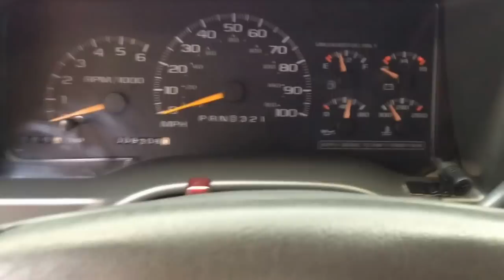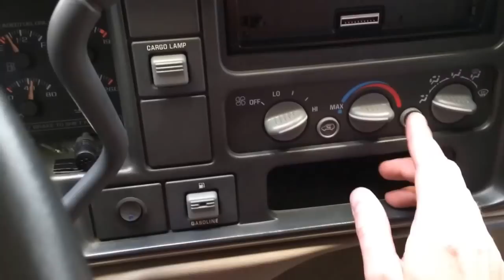An Extroverted Chevrolet Silverado C/K2500 Fleetside Pick-up with Just 5,782 Miles. - SOLD!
An extroverted Chevrolet Silverado C/K2500 Fleetside Pick-up with just 9,993 miles.

EQUIPMENT
Air dam, daytime running lamps, dual composite halogen headlamps, electric folding mirrors, driver and outer passenger airbags, Soler-Ray light tinted windows, full bench seat, central storage armrest with organiser, cargo lamp, leather trimmed steering wheel, pneumatic lumbar support for driver and outer passenger.  Convenience Package; air conditioning, tilt wheel adjustable steering column, electronic speed control, AM/FM stereo cassette.  Bright Appearance Package; bright deluxe grille, chrome front bumper, chrome rear step bumper, bodyside mouldings with bright trim, dual note horn.  Commercial Package; Bedrug bediner, sliding rear window. Optional equipment; Mickey Thompson alloy wheels, all-terrain tyres.

EXTERIOR
This commanding and imposing classic American ‘Chevy’ Long Box is the ultimate symbol of American culture, and has been for decades with Chevrolet a forerunner in the phenomenon.  This incredible example is finished in factory original Summit White (code U8624).  The factory coachwork boasts a brilliant pure shine and uniform finish, commensurate with the amazingly low miles of just 9,993.  This exceptional example will uphold the closest scrutiny with just a tiny ding to the chrome nearside front arch trim and light scratches to the tailgate top worthy of mention.  All remaining trim and bright chrome pieces are pristine.  A spotlessly clean engine bay features factory stickers, and the wheel tubs and underside reflect the very minimal use this truck has had.  This magnificent classic Chevrolet is as attention grabbing as it is huge, and offers a tremendous sense of occasion on every journey!

INTERIOR
A truly exceptional interior offering as close to new condition as can be expected!  The incredible low mileage is clearly evident upon climbing into the cabin space.  The Custom Cloth upholstery in Neutral is extraordinarily clean and free from wear with just one tiny faint marking to the passenger backrest negating the term perfect being used.  Tailored GM rubber floor mats have protected the carpets from new helping them to remain pristine, full and free from wear.  The colour matched fascia with incorporated functions and switches are simply perfect with all operating seamlessly, including the ice cold air conditioning as part of the optional Convenience Package.  The term ‘time warp’ often used loosely is absolutely justified in this instance.  Beautifully preserved and very impressive.

ENGINE & TRANSMISSION
Fitted with GM’s proven Vortec 5,000cc V8 unit with Sequential Fuel Injection (SFI), a power output of 230HP at 4,600rpm and 285ib.ft of torque at 2,800 rpm is achieved.  The high commanding driving position is complimented by the deep V8 rumble which is both exciting yet unobtrusive.  A set of performance exhaust downpipes offer the next owner the option to further exploit and enhance the delightful V8 roar should they wish!  The three speed automatic transmission with column shift and manual control operates perfectly and offers relaxed cruising capabilities.

Optional upgrade chrome alloys wheels from renowned makers Mickey Thompson instantly raise the imposing nature of this Chevrolet as well as raising the ride height!  In absolutely pristine order with no damage, these expensive additions instantly enhance the muscular appeal and the chunky all-terrain Hankook Dynapro LT285/70 R17 tyres have masses of tread remaining.  Power assisted with anti-lock assistance, the front disc and rear drum braking configuration brings this monstrous machine to a steady and assured halt.

HISTORY FILE
Registered new on 1st January 1997, this Californian Chevrolet Silverado C/K2500 Fleetside Long Box has enjoyed the warm dry climes of the sunshine state its entire life until being imported to the UK by a previous owner.  Himself a UK National returning home after a work placement simply couldn’t bear to leave the vehicle behind after sourcing it from the only Californian owner, so it came back with him!  With all import duties and levies paid, and now UK registered with a valid MOT certificate, this example is ready for enjoyment and showing off!  Previously sold by KGF Classic Cars in June 2015, our customer has enjoyed this imposing truck but a house move and loss of storage has enabled us to acquire the vehicle back.

The history file consists of import and UK registration paperwork as well as a collection of US and UK invoices and maintenance receipts.  Offering immense practicality and for anyone keen on Americana appreciation, this dare to be different classic truck is surprising easy to drive and will guarantee you a smile on your face.

MOT July 2017, HPI Clear, Approved Used Car Check.